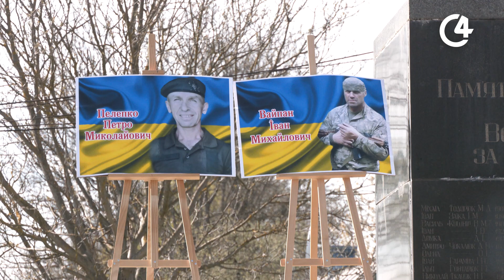Пам’яті репресованих: у селі Стара Жадова вшанували пам'ять загиблих за незалежність України | С4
«Ми з роду непереможних»: у селі Стара Жадова вшанували пам'ять загиблих у всі часи за волю та незалежність України.